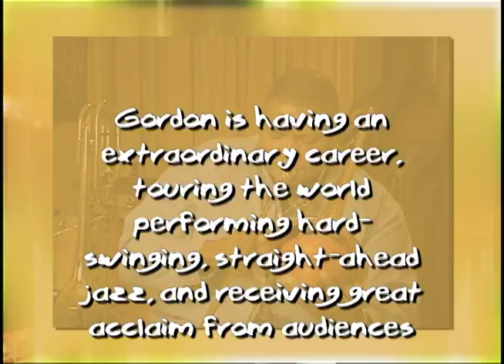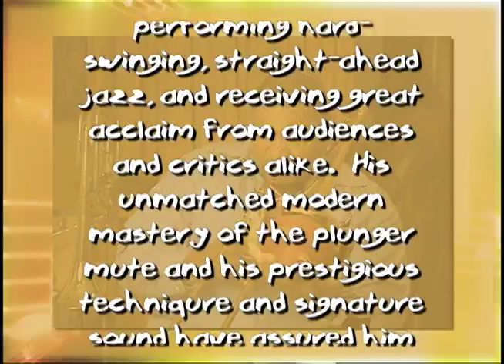2012 Al Sears Promo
The 11th Annual Al Sears Jazz Festival.  Sept. 28th - 30th 2012.
Al Sears Jazz Festival at Chandler Park in Macomb Illinois.
Rain location:  Spoon River College Outreach Center, 2500 East Jackson St. Macomb Illinois

SPECIAL APPRECIATION
On the eleventh anniversary of the Al Sears Jazz Festival, the members of the 2012 ASJF Committee-Bob Anstine, Ann Collins, John Cooper, Jim Ditulio, Jeff Holtz, Tate & Sharon Lindahl, Bill Maakestad, Kimberly Miller, Larry Rawlins, Denny &
Ginny Samuelson, Michael Thompson, Phil Weiss, and the wonderful staff of the Macomb Area Chamber of Commerce and Downtown Development Corporation-would like to thank everyone who has donated time and talent over many years to make
the jazz festival dream a reality. Many people have contributed to its growth and success, and it would be impossible to list them all. Nonetheless, you know who you are, and your work is deeply appreciated!